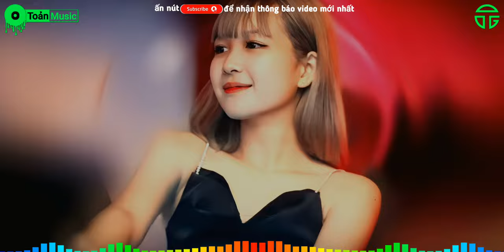Nonstop 2023 Dân Ca Remix Cực Căng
👉Bản quyền thuộc về Toản Music
👉Do not reup !